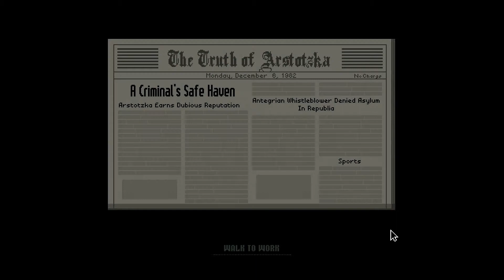Let's Play Papers, Please #5 Schlechte Kontrolle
Wenn man sich den Kaffee nicht mehr leisten kann, nimmt auch die Konzentration bei der Kontrolle bedauerlicherweise ab.